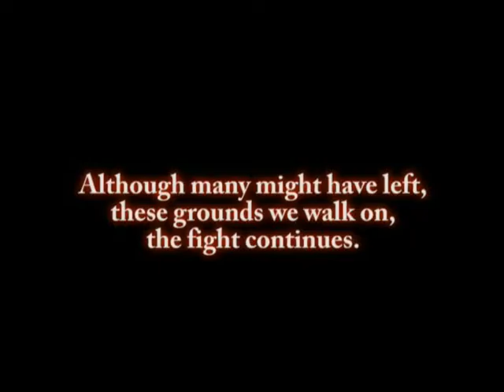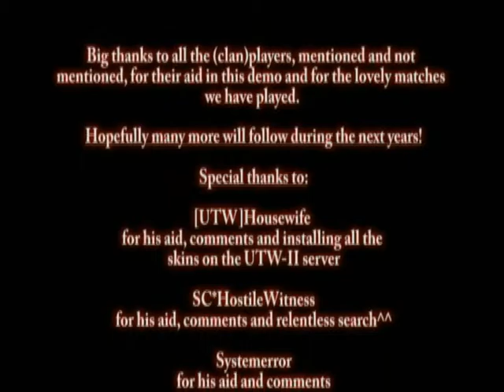UT99 SNIPERDEMO SC UTW GS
UT99 sniper demo with the SC* [UTW] and [GS] clans on the UWT II Sniper + translocator low grav server.